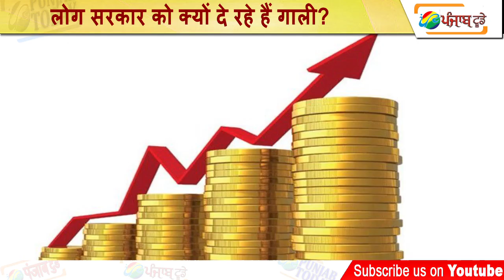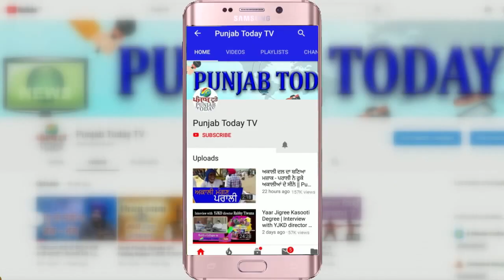GDP बढ़ने पर लोग सरकार को क्यों दे रहे हैं गाली? Petrol | Diesel | PUBLIC OPINION